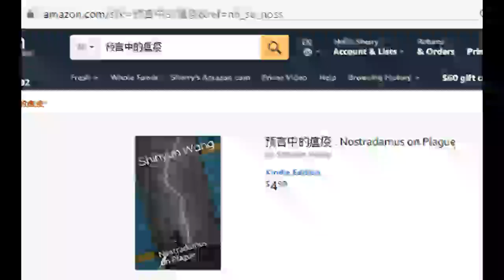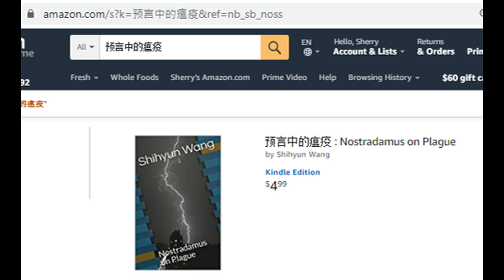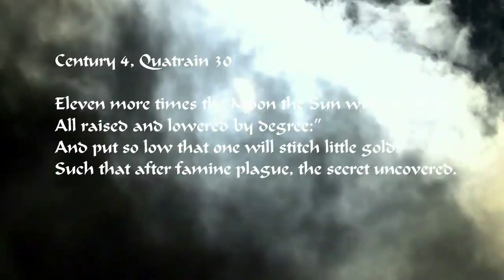西方預言中的瘟疫(10)-浴火重生之日